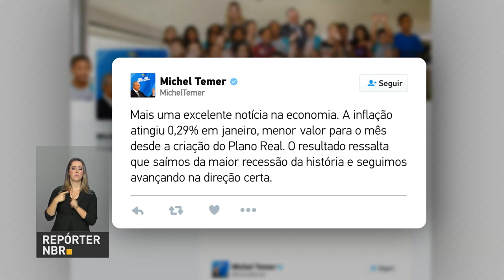BOLETIM REPÓRTER NBR 15h - 8 de fevereiro de 2018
REPÓRTER NBR 15h - 08.02.18: A safra de grãos 2017/2018 deve ser a segunda maior de toda a série histórica, podendo chegar a quase 226  milhões de toneladas. As informações são da Companhia Nacional de Abastecimento  (Conab). A inflação de janeiro, medida pelo IBGE,  ficou em 0,29%. Este foi o percentual mais baixo para os meses de janeiro desde a criação do Plano Real.